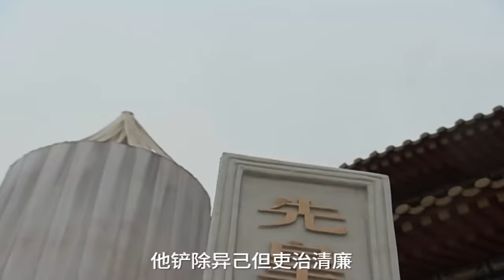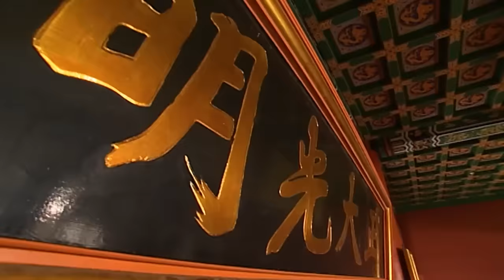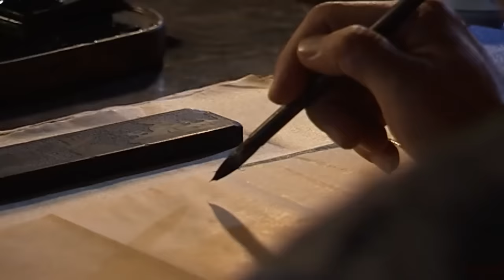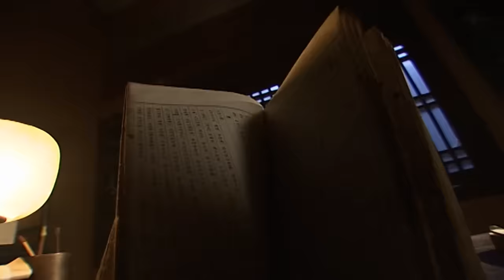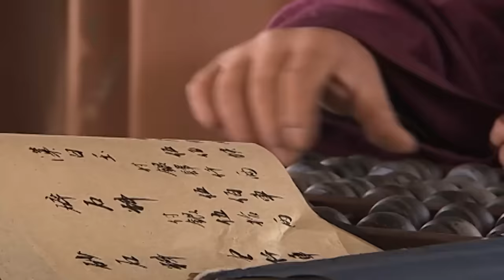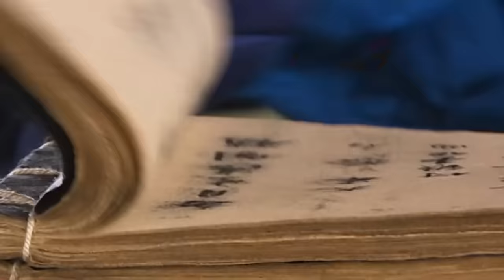【精选古装剧】君臣斗 01 | 一朝天子一朝臣 前朝老臣戏耍新任君王 二人明争暗斗却也难分胜负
🌸主演：霍建华、陈建斌
🌸类型：古代、历史、宫廷、爱情、穿越